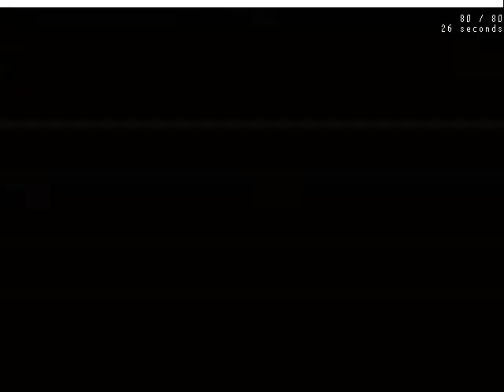I wanna be the Boshy Ez mode walkthrough (Boss 6: Skeleton king)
Not really difficult. Should I say something else?

Duck Tales NES OST - Himalaya stage (Ending part).